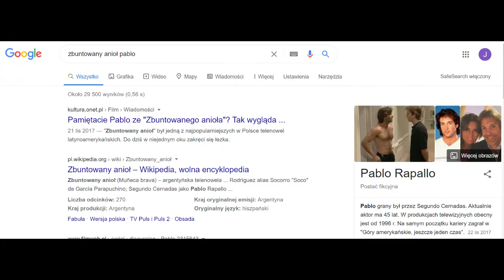Odcinek 11: Ten o telenowelach z dawnych dni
Życie, życie jest telenowelą... Dzisiaj gadamy o klasykach pochodzących z Ameryki Południowej, które pomimo upływu lat kochamy, chociaż mało co z nich pamiętamy.

Domi (stary profil się zesrał, klikamy w nowy)

Wszystkie efekty dźwiękowe użyte w naszym podcaście pochodzą z:
TheMusicVlogger

Odpowiedzialność za dźwięk podcastu spadła na Ciotkę, która została zgnieciona przez ten ciężar. Domi tworzy szatę graficzną rodem ze śmietnika i nie potrafi nawet narysować prostej kreski. Doceńcie nasze katusze.